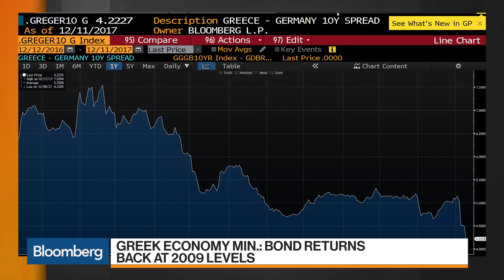Greek Economy Minister: Bond Returns at 2009 Levels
Dec.11 -- Greek Minister of Economy & Development Dimitri Papadimitriou discusses the performance of Greek bond offerings. He speaks with Bloomberg's Vonnie Quinn on "Bloomberg Markets."